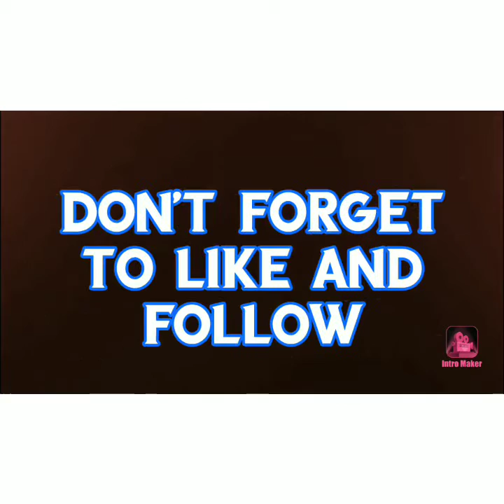PUBG Mobile | تحدي السكواد كله ياخذ اول سلاح فقط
تحدي سلاح واحد ببجي,
تحدي سلاح واحد ببجي موبايل,
تحدي من سلاح واحد ببجي,
تحدي سلاح واحد فقط,
تحدي سلاح واحد في ببجي
تحدي اول سلاح,
تحدي اول سلاح ببجي,
محترف الجيمر تحدي اول سلاح,
تحدي ببجي من اول سلاح,
تحدي اول سلاح ببجي موبايل